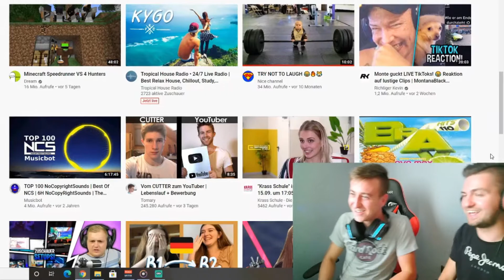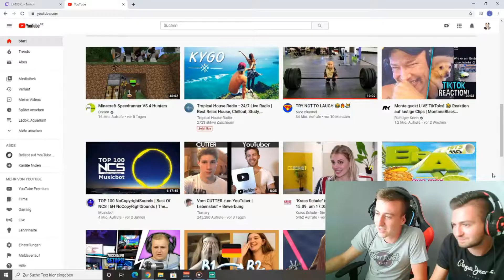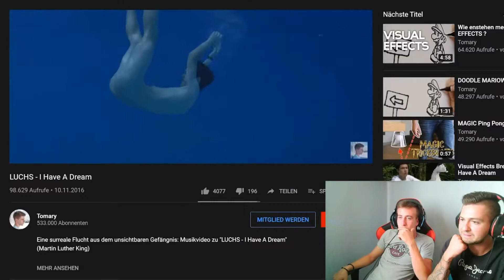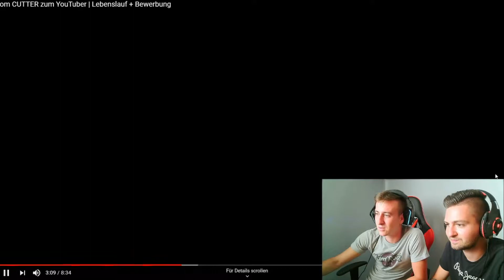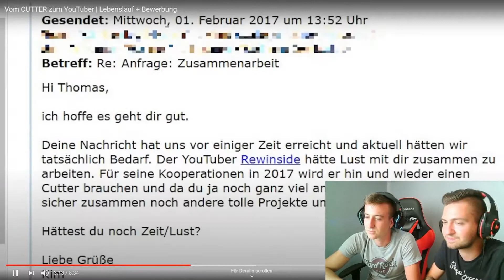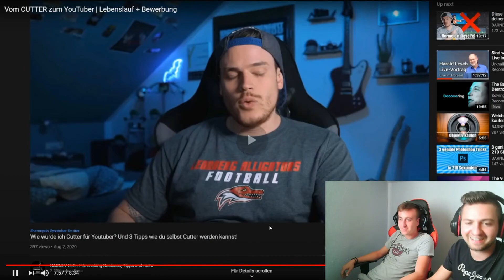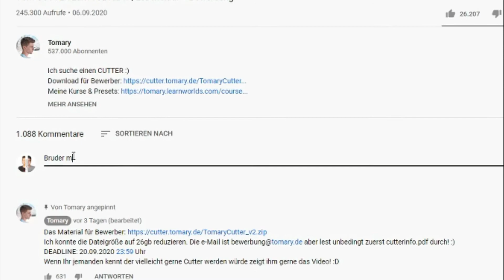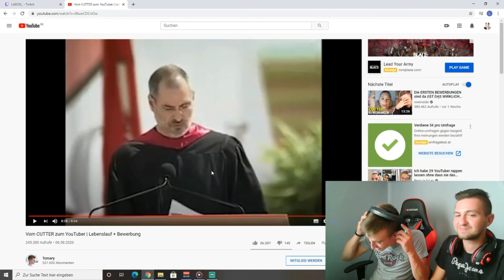Vom Cutter zum Youtuber | Gar kein Bock | Reaktion | Tomary | Ladok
Danke für's anschauen, lässt gerne ein Like und ein Abo da  😊
Teilt es auch gerne mit euren Freunden!

*Unser Equipment:

*Apple Mac Book Air
*Canon EOS 1300D
*Kamera Mikrofon
*Gaming Computer SET
*Stream Deck
*Gaming Stuhl

**Sämtliche Amazon Links, hängen mit einem Partnerprogramm zusammen. Sie dienen
dem eventuelle Käufer als Orientierung und verweisen expizit auf von uns ausgewählte Produkte.
Sofern diese Links genutzt werden, kann im Falle einer Kaufentscheidung eine Provision an uns
ausgeschüttet werden, ohne dass euch das mehr kostet! :)